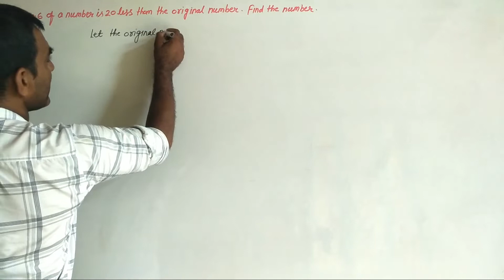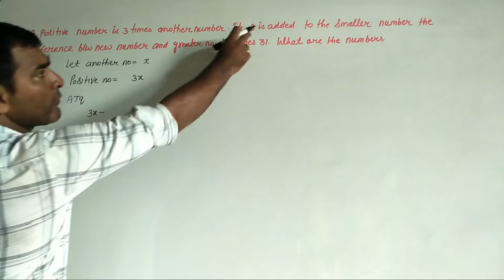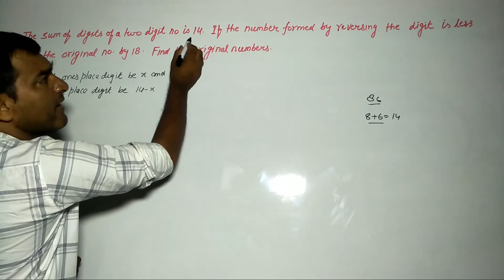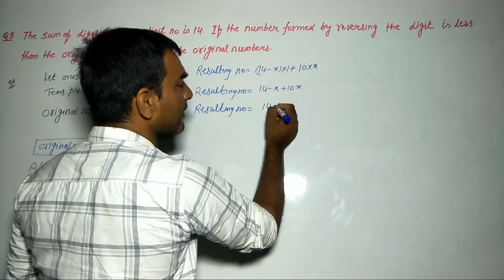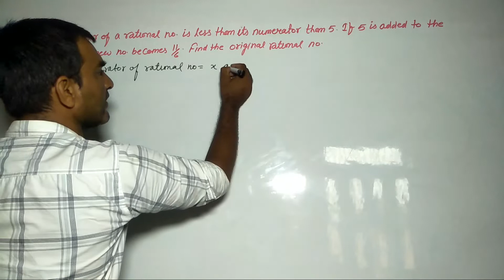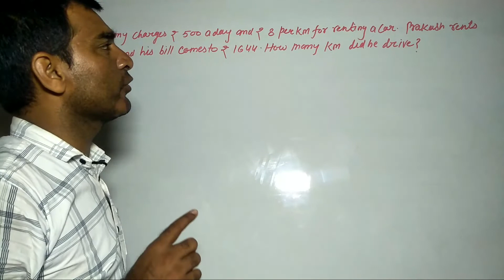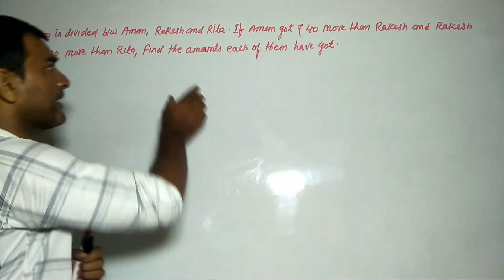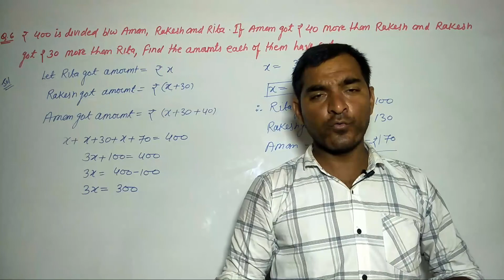Exercise 7.2 class 8th wow maths book solutions